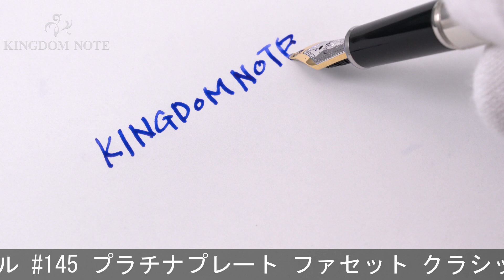MONTBLANC モンブラン 万年筆 マイスターシュテュック ソリテール #145 プラチナプレート ファセット クラシック B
全体スレ･キズ、くすみ、多少の使用感みられますが普段使いに気兼ねなくご使用いただけます。生産終了品

本体材質：金属にプラチナプレート
ペン先材質：18金
字幅：B(太字)
機構：カートリッジ、コンバーター両用式
全長：約118mm (筆記時)
胴軸径：約11mm
キャップ径：約13mm (クリップ除く)
最大径：約16mm (クリップ含む)
重さ：約30g
付属品：なし